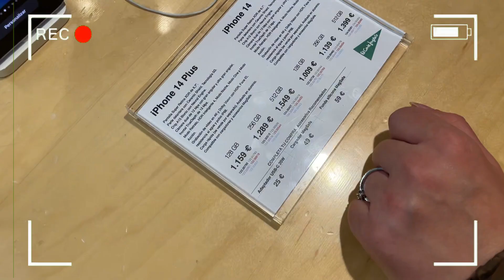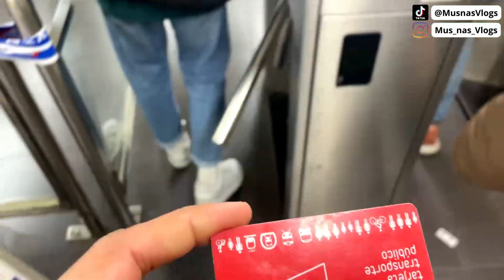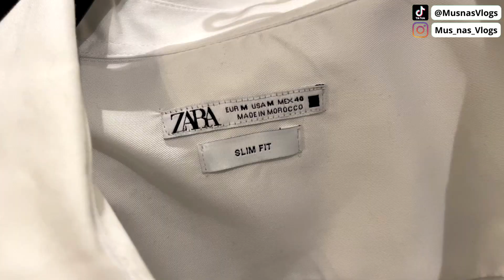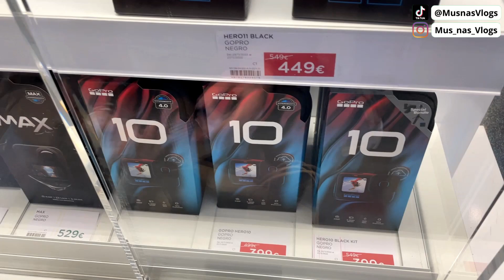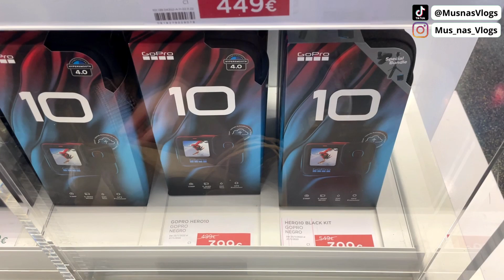( Black friday )شوفو الاثمنة الي لقينا ف مدريد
سلام عليكم ...  شكرا لكم على الدعم و التحفيز لا تنسو جيم و بارطاجي و خلي شي حاجة زوينة فكومونطير قبل متمشي العز ليكم ♥

Vlogs/Sport/Travelling/Food
فلوغات مع مصطفى و ناستيا
Vlogs with Mustapha & Nastya
مغربي#في#أوكرانيا#
الدراسة في اوكرانيا#
follow me ===
video chaque 3 jours
فيديو كل 3 أيام